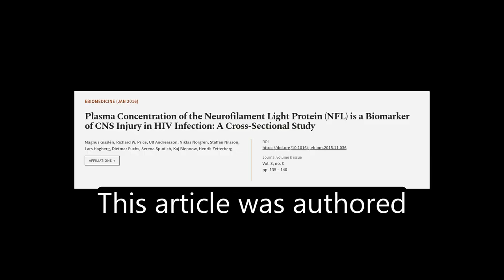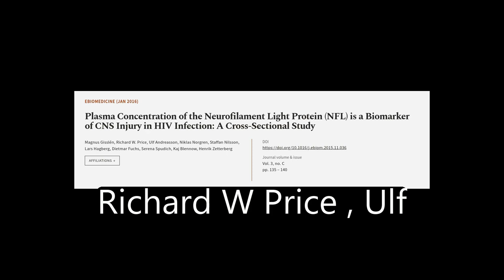Plasma Concentration of the Neurofilament Light Protein (NFL) is a Biomarker of CNS I... | RTCL.TV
### Keywords ###

### Article Attribution ###
Title: Plasma Concentration of the Neurofilament Light Protein (NFL) is a Biomarker of CNS Injury in HIV Infection: A Cross-Sectional Study
Authors: Magnus Gisslén, Richard W. Price, Ulf Andreasson, Niklas Norgren, Staffan Nilsson, Lars Hagberg, Dietmar Fuchs, Serena Spudich, Kaj Blennow ,and Henrik Zetterberg
Publisher: Elsevier
DOI: 10.1016/j.ebiom.2015.11.036

### Video Timestamps ###
0:00:00 - Summary
0:00:59 - Title
0:01:07 - Tail
0:01:11 - End